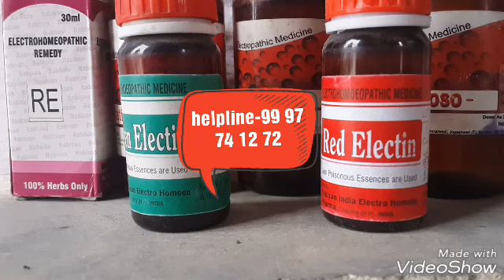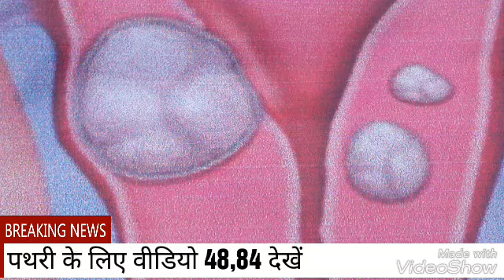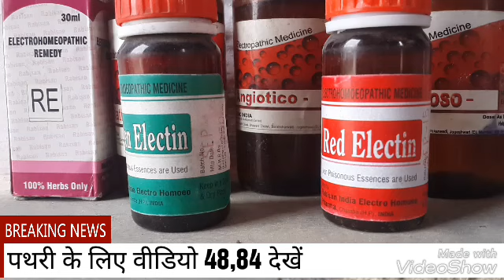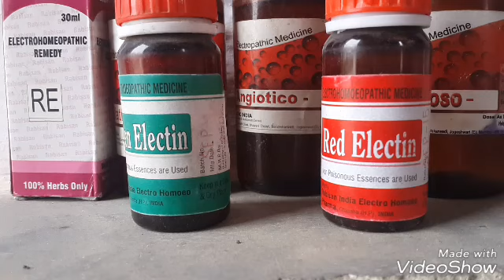102) what is electropathy इलेक्ट्रोपैथी क्या है एवं केंसर, मिर्गी-दौरा,पित्ताशय पथरी का इलाज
इलैक्ट्रोहोमयोपैथि  क्या है पित्त की थैली की पथरी का विना ऑपरेशन इलाज